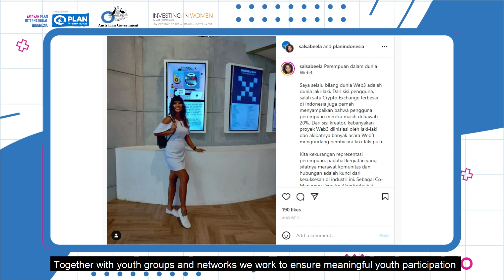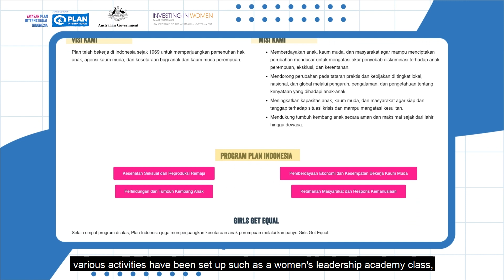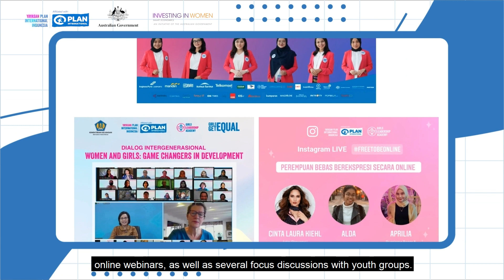Raise The Bar Campaign Journey Part 2 - Plan Indonesia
Raise The Bar (RtB) adalah sebuah kampanye digital yang bertujuan mempromosikan kesetaraan norma gender bagi kaum muda, terutama di wilayah perkotaan.

Berakhir pada Desember 2022, yuk kita ikuti perjalanan RtB selama ini di kedua video berikut